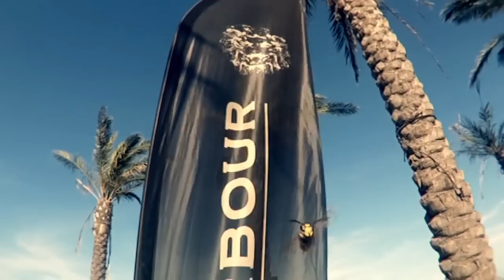DJ Competition at Bal Harbour 2011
DJ Competition at Bal Harbour // SUNANDBASS 2011

Video by Stefan Wiesner